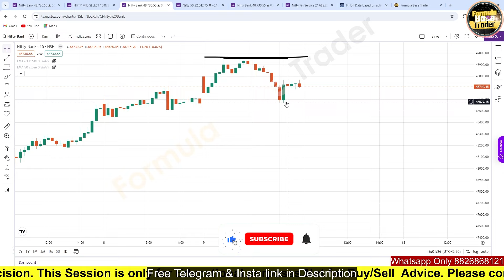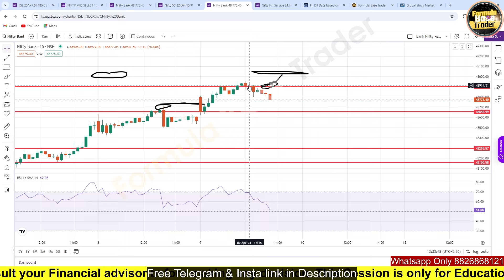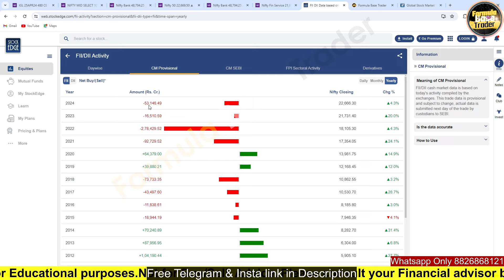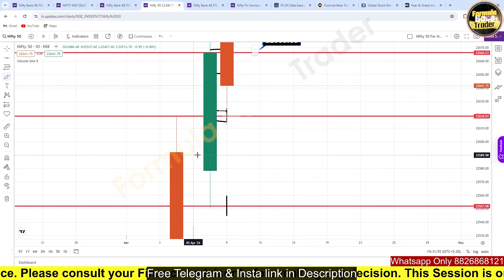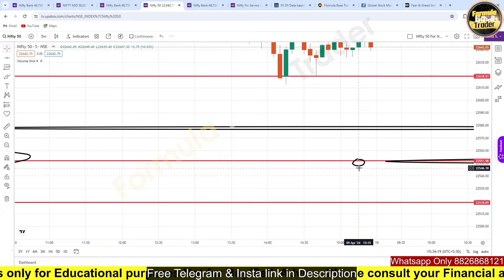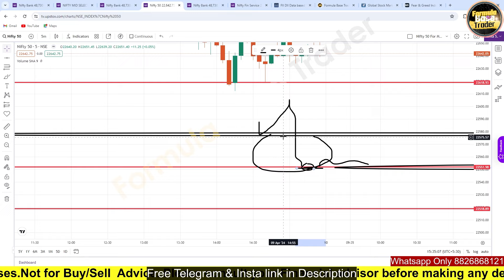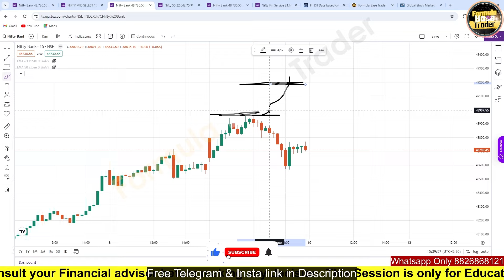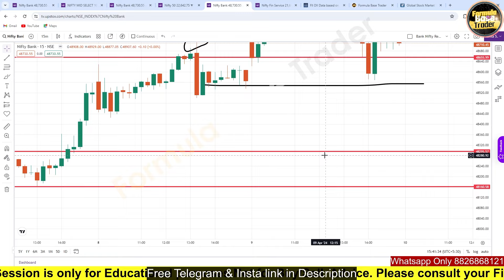बाज़ार में हलचल / Gap down / MARKET PREDICTION FOR TOMORROW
this Video I am Discussing About Prediction of 2024 Market. On  Historical Data based Market History of Last 48 Years. Leap Year and Market Structure Basis and More Important 2024 Election Basis. This Video For Education and Awareness Purpose Only. Market Prediction  2024 only on Data basis previous Move. Market Reaction Every After 16 Years. Black Wednesday United state 1992
Lehman Brother  Crisis 2008
Then After 16 years now 2024 We are Excepting Same Volatility in market  same.
India Is Growing Very Fast and I Wish this Time not Happen.
Market Is Very Risky Not Trade On Someone Tips Learn First then Start Trading after Consult your Finical Adviser . Market prediction 2024 not On Astrology Basis. Market prediction and भविष्यवाणी 2024  95% Accuracy Record